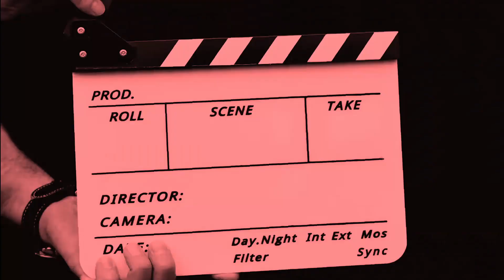The Extra Reel - The Fast and The Furious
In this episode of the Extra Reel, Steve and Randy sit down to discuss the very first Fast and Furious movie.